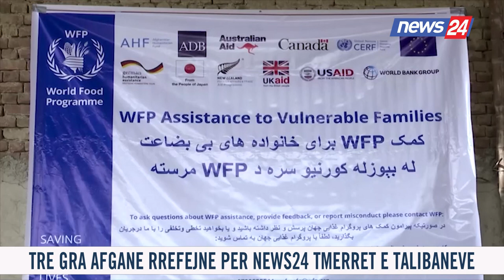Talebanët, aparteid gjinor në Afganistan, tre gra afgane rrëfejnë tmerret e luftës:Nuk na lënë të...